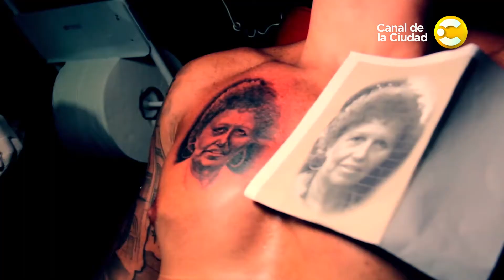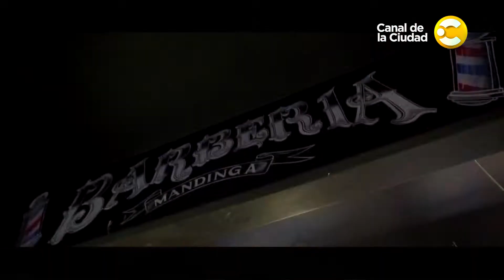Entrevista a pura música y tatuajes con Nicolas Lippoli en Mandinga Tattoo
@Lowrdez nos presenta al cantante de @Las.Sombras, que viene de La Pampa. Con su tercer disco a punto de salir.  Con un estilo setentoso.

Ariel vino a Mandinga a realizarse el retrato de su madre de la mano de Jean.  Él es un cliente de años, y los sigue a donde van.

Nicolás nos cuenta la razón por la cual tuvieron que venir a Buenos Aires. Charla con Low sobre la música que hacen, y están experimentando.

Gonzalo realiza nuevamente un sticker que ya es su especialidad.  Ella es una clienta muy particular, que ya es parte de la familia.

Nico nos muestra su tatuaje tradi realizado por su amigo tatuador. Y nos cuenta que el 29 de Mayo toca en el Parque Centenario.

La banda vino a Buenos Aires a trabajar y estudiar, llevan ya más de 7 años juntos.  Es una banda donde todos son vocalistas.

Nestor realiza un tatuaje sanador a …… pero terminó haciendo más de la cuenta. Según ella, enfloreció sus cicatrices.

Nico y Low cierran musicalmente el programa